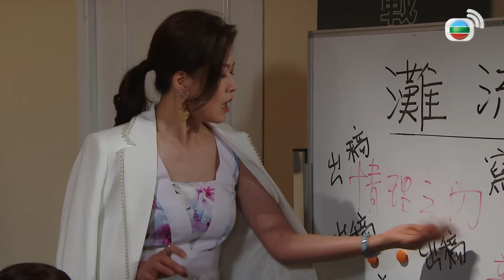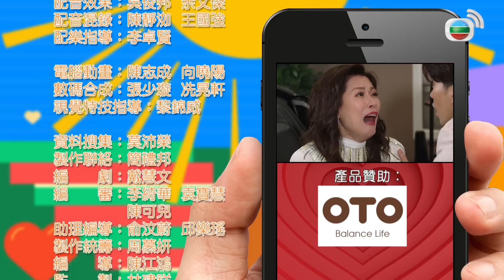愛．回家之開心速遞 | 第1664集完整版 | 媽媽回來了 | 劉丹、呂慧儀、單立文、蘇韻姿、湯盈盈、滕麗名、周嘉洛、張景淳、林淑敏 | 港劇 | 粵語中字 | 2022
【喜劇】愛．回家之開心速遞 | 第1664集完整版：劉丹、呂慧儀、單立文、蘇韻姿、湯盈盈、滕麗名、周嘉洛、張景淳、林淑敏：力蓮對《渣流灘》有關馮勁堯前妻回來的劇情甚感興趣，向尚善打聽之後的發展，原來是為了私人目的。力蓮一直擔心瑞輝的前妻會突然回來，有所企圖，因此做了不少應變措施，怎料她害怕的事情終於發生。飛立的生母錢栖從外地回來，接了飛立到酒店團聚，更聲言希望要回飛立……力蓮認為錢栖只是一位沒錢的平凡人，決定親身往找她談判，想用金錢打發她離去……